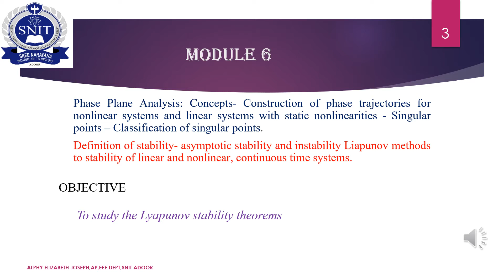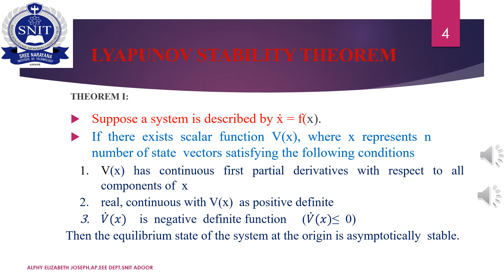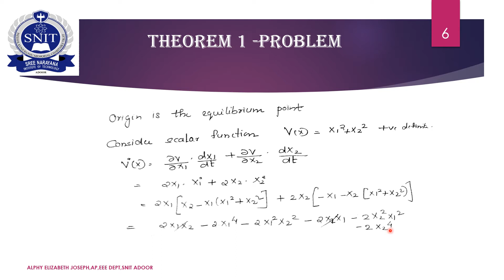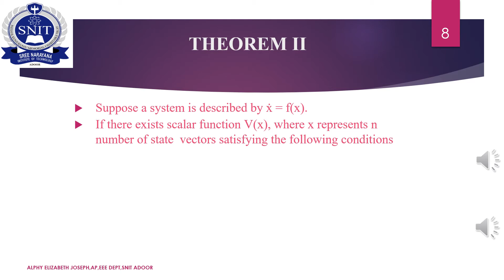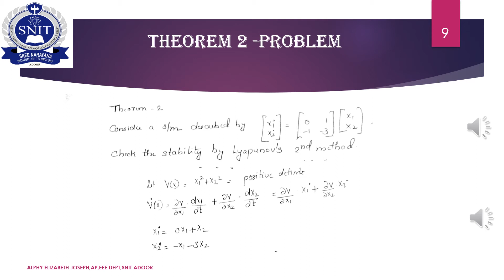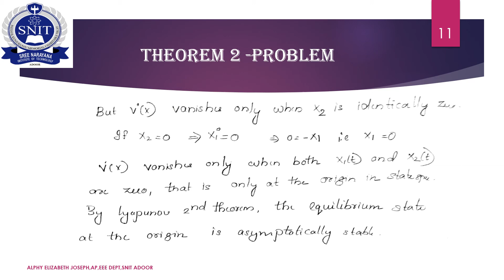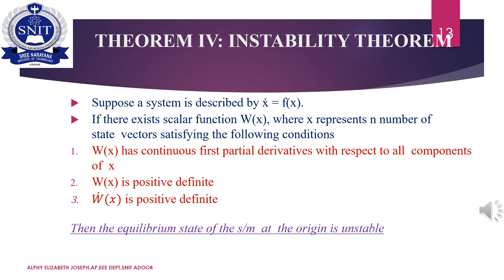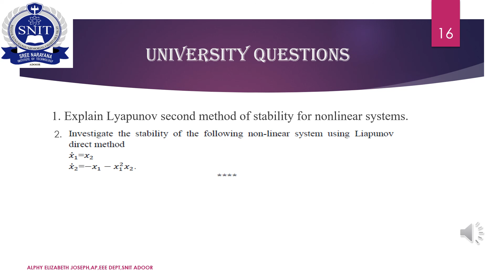ACT M6 L09 LYAPUNOV THEOREMS